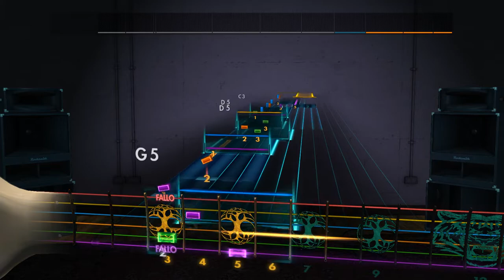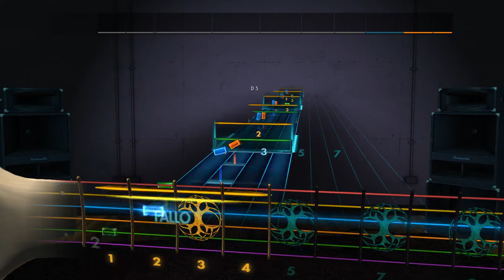Kansas/Sungha Jung - Dust In The Wind Rocksmith 2014